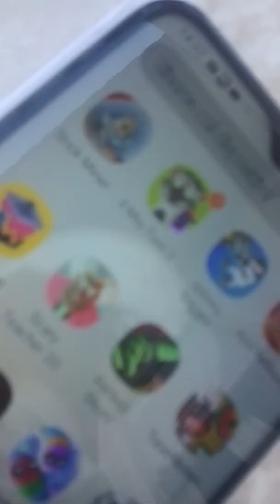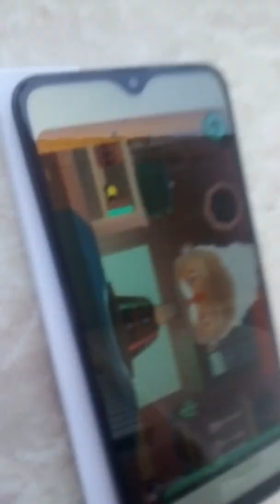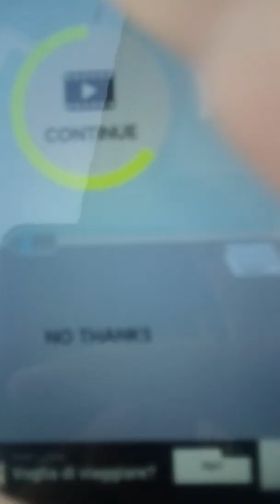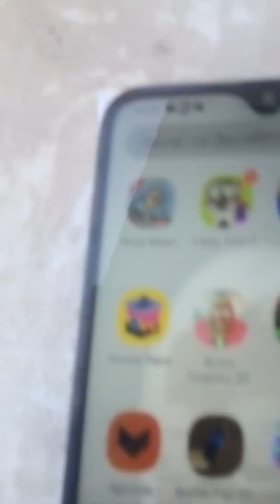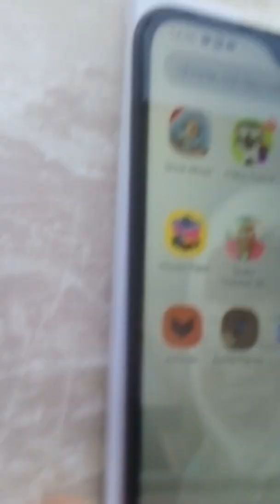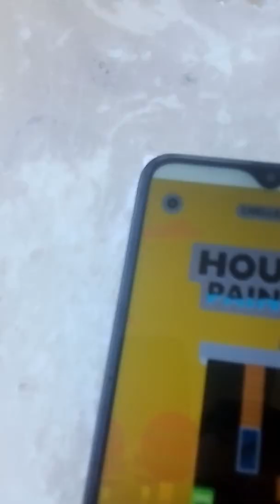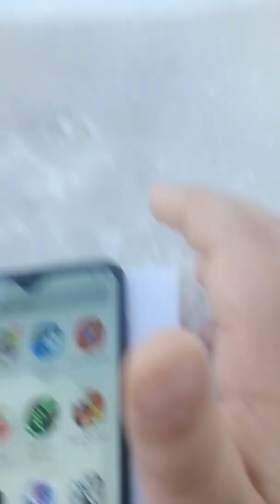3 gennaio 2020